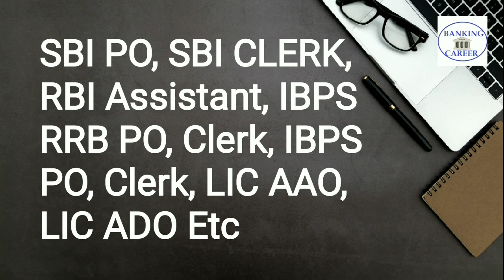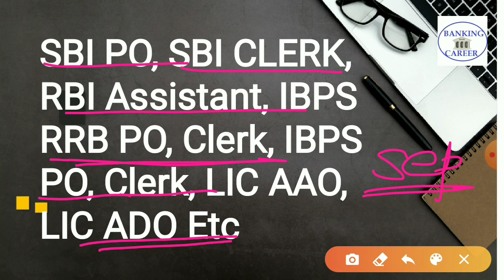About all Exams Dates and Notification in 2020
📕BOOKLIST FOR BANK EXAMS 2020👇📚

📚R S Agarwal - Quantitative Aptitude, Logic Reasoning & Verbal Reasoning (Set of 3 books)

📕IBPS RRB Guide for Officer Scale 1 (Preliminary & Main)

📚IBPS RRB Guide for Office Assistant (Multipurpose) Preliminary & Main Exams 2020 with 4 Online Practice Set

📚Logical Reasoning by R.S Aggarwal

📚How to Prepare for DATA INTERPRETATION By Arun Sharma's

1.📚Best Book for Computer Knowledge
2.📚Best Book for Computer Knowledge
Quicker Maths AND Analytical Reasoning  by M Tyra

ibps rrb notification 2020,ibps rrb apply online,ibps rrb 2019 notification,ibps rrb syllabus,
,ibps notification 2020,ibps rrb sal

2020 mein aane wali total vacancy 2020 mein bahut Sare bankon vecancy Aane Wali Hai, aap Sabhi se request kar raha hun ki aap log acche se padhaai kijiye,

Bank Vacancies in 2020
SBI PO/ Clerk/SO Recruitment  2020
IBPS RRB PO/Clerk Recruitment  2020
IBPS PO /Clerk/SO Recruitment  2020
RBI Grade B Officer Recruitment  2020
BANK PGDBF Course Vacancies 2020

sbi po exam 2020
sbi po 2020 preparation strategy
sbi po 2020 preparation strategy in english

2020 mein aane wali total vacancy 2020 mein bahut Sare bankon vecancy Aane Wali Hai, aap Sabhi se request kar raha hun ki aap log acche se padhaai kijiye,
@BANKING CAREER